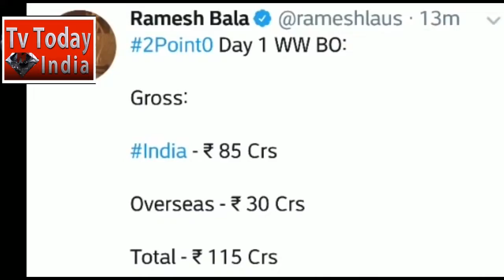Akshay Rajnikant 2.0 Movie | 3rd Day Boxoffice Collection